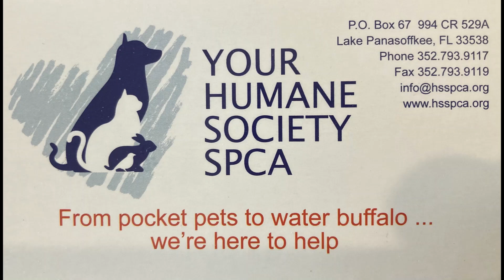1/30/2024 playgroup with shelter dogs Jules, Fanny, Neela & Junior